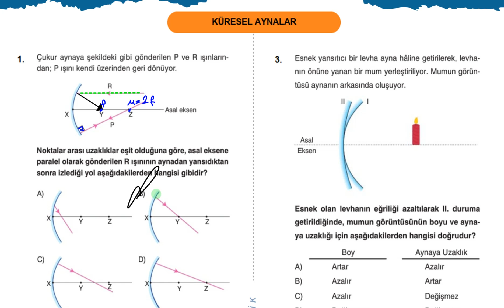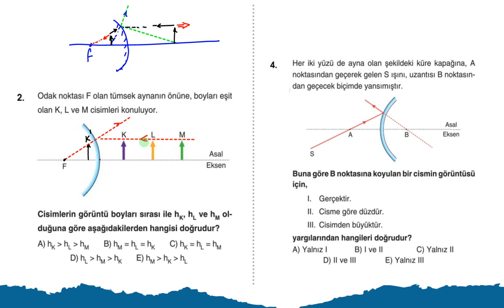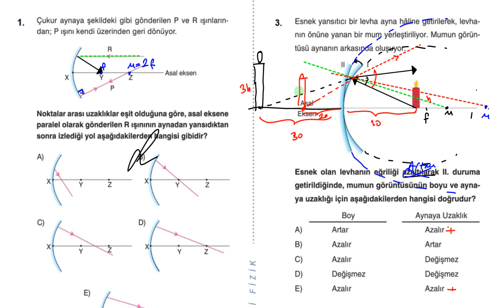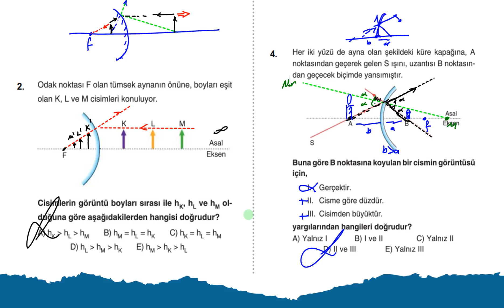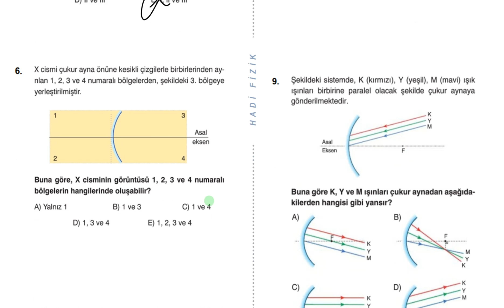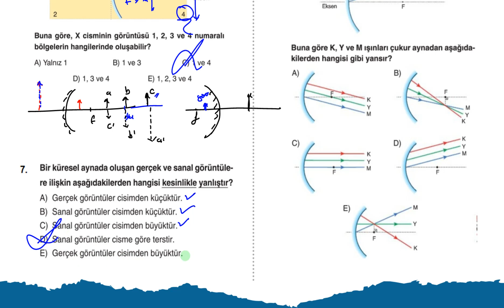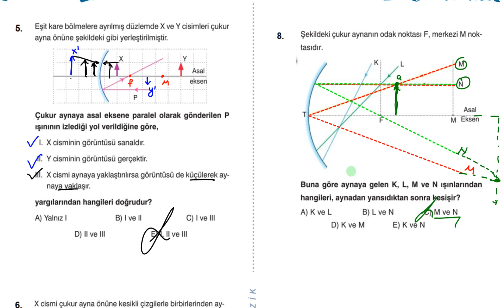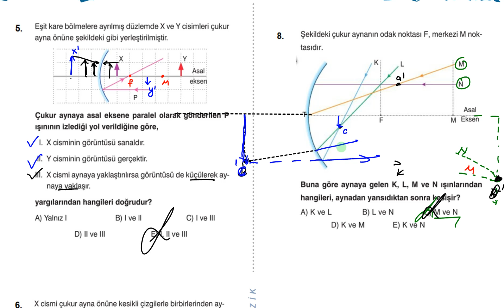KÜRESEL AYNALAR 1 - 9